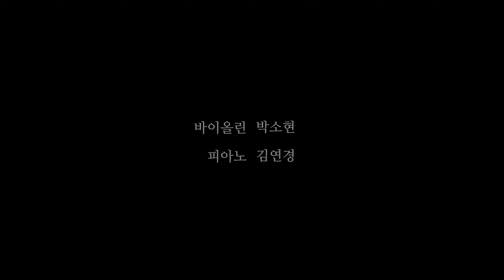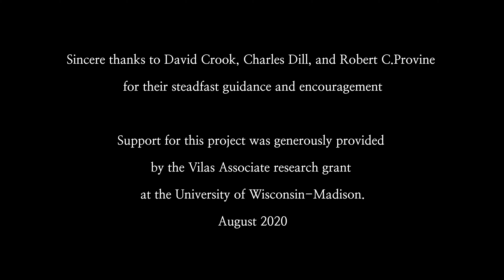나운영 산조 | La Un-Yung’s Sanjo for violin & piano: 박소현 & 김연경 | Soh-Hyun Altino & Yeon Kyeong Kim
나운영 (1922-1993): 바이올린과 피아노를 위한 산조 (1955): 중중모리 – 엇모리 (8:11) – 휘모리 (11:11)*

La, Un-Yung (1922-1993): Sanjo for violin and piano (1955): Chungjungmori – Ōnmori (8:11) – Hwimori* (11:11)

바이올린 박소현 & 피아노 김연경
Soh-Hyun Park Altino, violin & Yeon Kyeong Kim, piano

*악장의 타이틀들은 작곡자가 표기한 그대로 입니다. 실제로 쓰여진 장단은 느린 중중모리 (1악장) – 빠른 중중모리 (2악장) – 자진모리 (3악장) 입니다.
*The movement names are as shown in the manuscript. The actual rhythmic cycles, changdan, used are slower chungjungmori (1st movement) – faster chungjungmori (2nd movement) – chajinmori (3rd movement).

Another version of the work, which includes an added changgu part, has been prepared for a better understanding of Korean rhythmic patterns, changdan.

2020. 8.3 | August 3, 2020

This video represents the outcome of the first year of my research in Korean art music. Support for the research and recording session was generously provided by the Vilas Associate research grant at the University of Wisconsin - Madison.